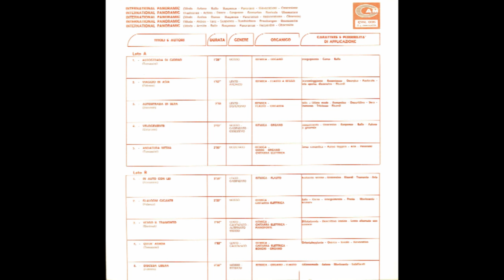Nico Fidenco - Slaloom Gigante [Italy, Psych/Rock] (1973)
CAM ‎– Cml 036 - International Panoramic
@128kb/s